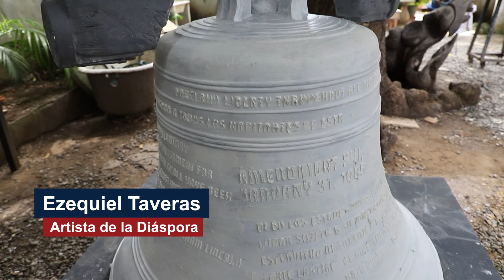Introducción a Historias Que Nos Unen: Que Suene La Campana de la Libertad